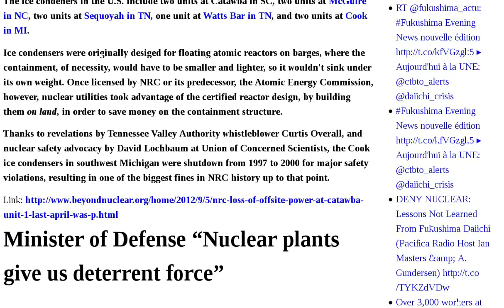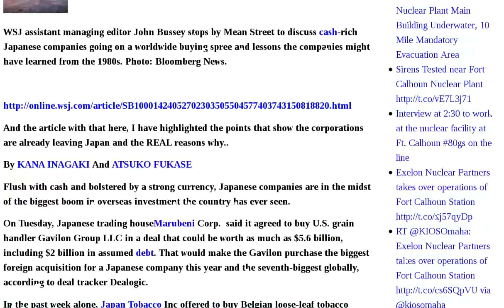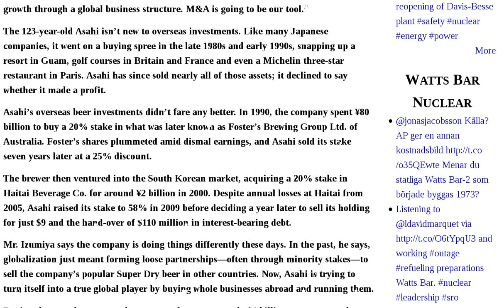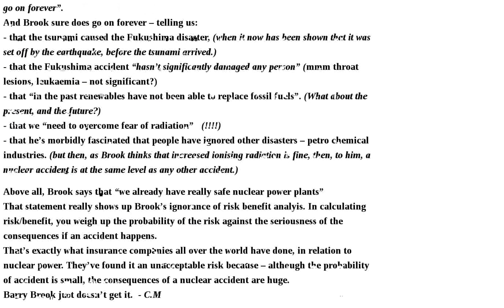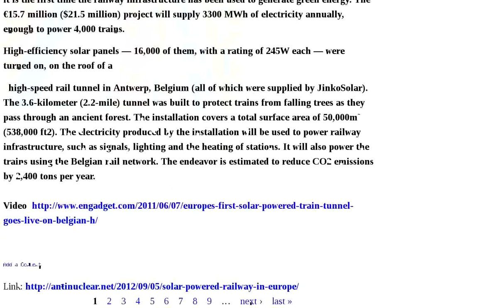Fukushima Tepco Unit Quake Shaking Plant Minister Brook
Fukushima plant lost its power for 5 hours | Tepco Makes "Critical" Admission: Fukushima Unit 4 quake testing "does not take horizontal shaking into equation" — Claims it can withstand a "6+" quake only apply to VERTICAL shaking | NRC: loss of offsite power at Catawba Unit 1 last April was potentially of substantial significance to safety | Minister of Defense "Nuclear plants give us deterrent force" | Steam injures two at Fessenheim | Handover planned for Bushehr | Cesium from finished school lunch in Miyagi | Asahi: Tepco didn't have enough cash at Fukushima plant to buy essential supplies as reactors melted down | Alstom awarded control system contract | Prime Minister Noda set to name head and membership of Japan's new nuclear regulatory body | C.A.N. Rally for a Nuclear-Free Future, D.C., Sept. 20-22 | Shock! The Japanese corporations are holding the government to ransom! Video | Report: Tepco reveals damage to Unit 4 near 'photoshopped' area PHOTO | Fukushima Officials and Principals of Tokyo Metropolitan High Schools Want to Send Students to Fukushima on School Trips | Nuclear spinner Ziggy's gone quiet, but the Brook keeps babbling on | Independent Australia refutes Barry Brook's pro nuclear hype | Don't miss this video: the Rogue Weather Girl! | International Atomic Energy Agency downplays seriousness of Chernobyl and Fukushima | Time for South Australia to forget about huge uranium mining, and move on | Solar powered railway in Audio